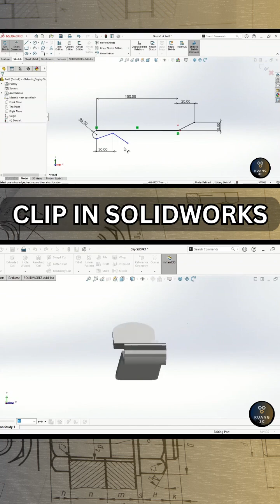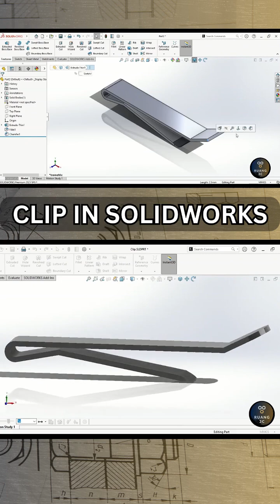Clip in SOLIDWORKS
Hi there! 👋 In this SOLIDWORKS tutorial, we’ll cover essential sketching, dimensioning, and 3D modeling techniques in SOLIDWORKS to help you design smoothly and efficiently. As a hands-on exercise, we'll create a 3D Clip model from start to finish!

✨ We’ll Learn in This Video:
✅ Mouse Gestures – Speed up your workflow with quick shortcuts.
✅ Sketching Techniques – Creating lines and arcs.
✅ Dimensioning & Relations – Ensuring accuracy in our design.
✅ 3D Modeling – Using Extruded Boss/Base to convert sketches into 3D models.
✅ Fillet & Chamfer – Smoothing edges for a refined face.
✅ View Orientation – Enhancing visualization for better control.

▶️ This channel is perfect for beginners! We'll go step-by-step, making it easy to learn and apply its features in projects.

Thank you for taking your time to watch this video. Hope you enjoy and learn something new! 🎯